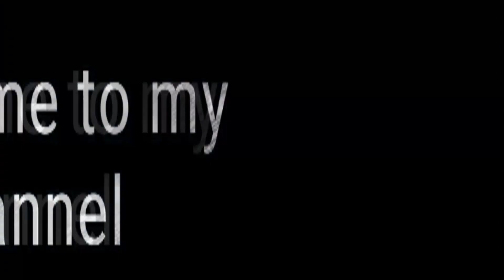Amazing flower wall decoration ideas || Beautiful Handmade wall hanging || DIY Craft ideas